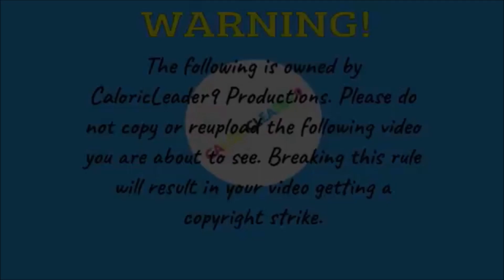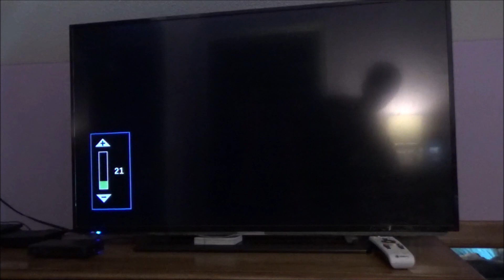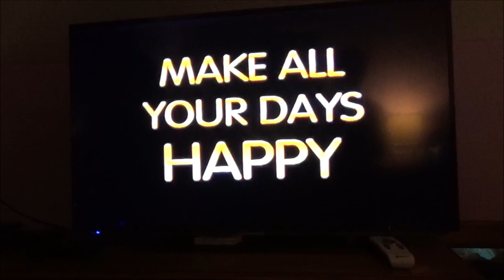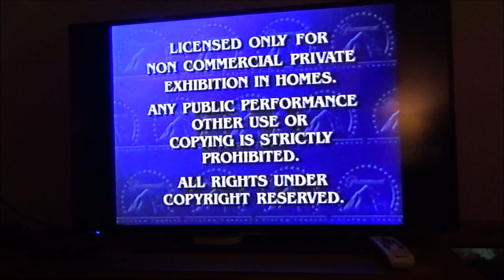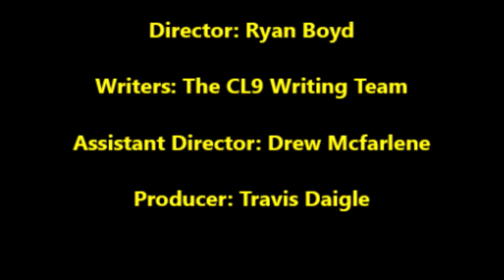VHS Reactions Season 4 Episode 15- Opening to A Rugrats Vacation 1997 VHS (Series Finale)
On today's final episode of VHS Reactions we react to the opening to A Rugrats Vacation 1997 VHS.

After 2 years, 4 seasons and 73 episodes this marks the end of the line for VHS Reactions.

Thank you for being a part of this journey with us.

Missed a episode? You can now watch all 73 episodes on our new complete VHS Reaction playlist!